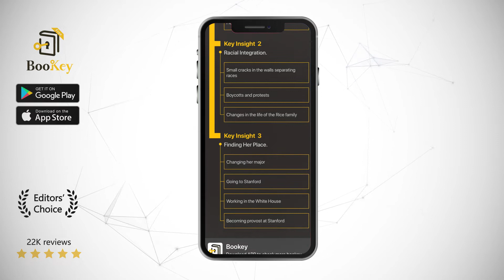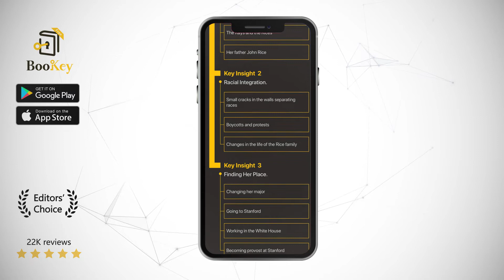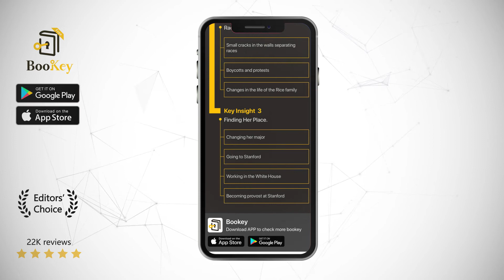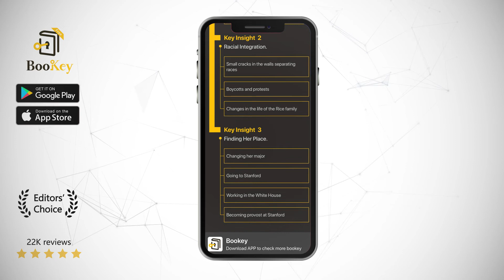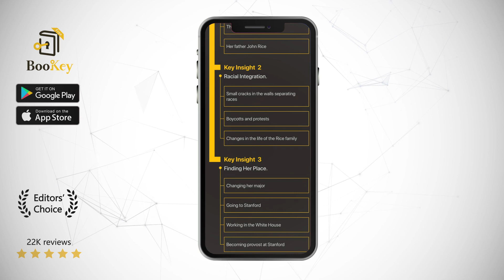Extraordinary, Ordinary People Book Summary By Condoleezza Rice A Memoir of Family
Have you heard of Condoleezza Rice, the former United States Secretary of State? Do you know how she, as a black woman in America, found her place in society? This bookey will tell you how Rice’s family gave her the best education and cultivated her self-esteem, confidence and courage to stand up for herself in a country that was not always friendly to black people. It also helps us understand how Rice went from Stanford provost all the way to Secretary of State.

The author of this book, Condoleezza Rice, is an American politician. She served as the 66th Secretary of State of the United States, the first African American woman to hold that post. She has distinguished herself in many areas, including overseeing the upheavals in Eastern Europe and the dissolution of the Soviet Union and protecting an America that was devastated by the September 11th attacks. Before becoming the Secretary of State, she taught at Stanford University and served as its youngest provost in history.